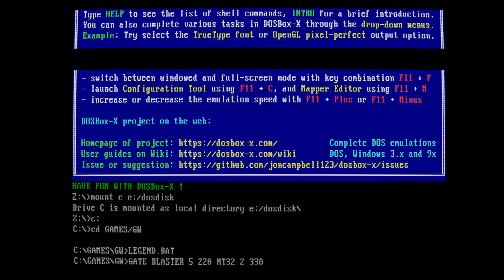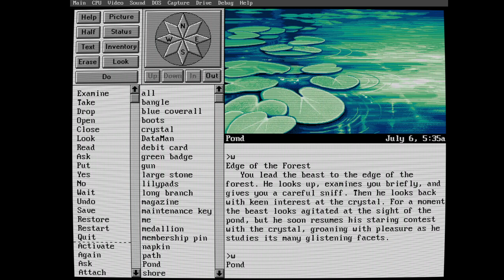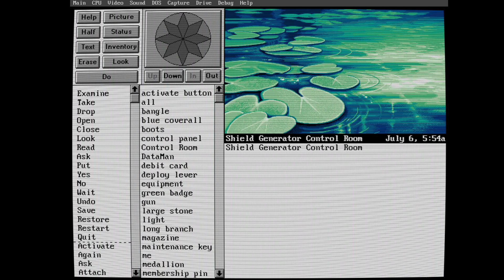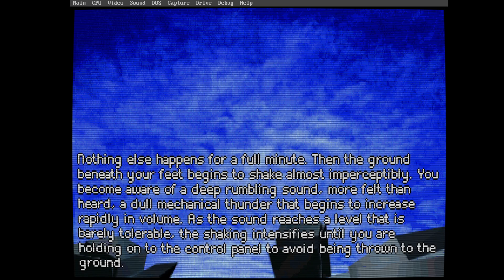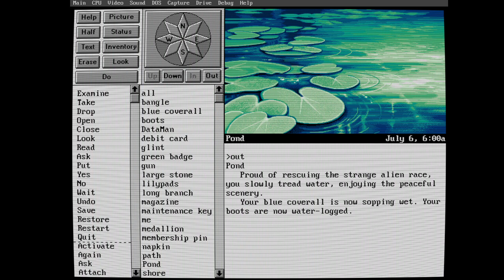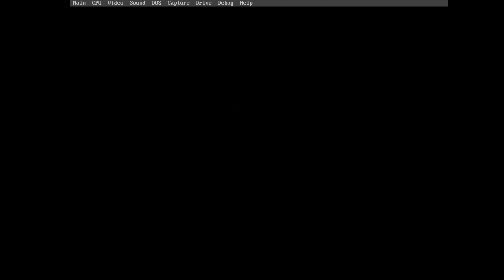Frederick Pohl's Gateway Pt. 11